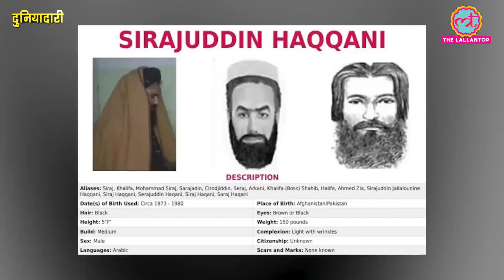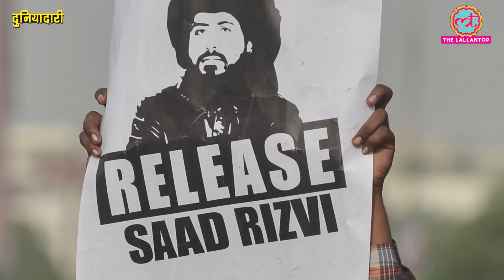Pakistan सरकार ने लोकल Taliban और TLP से हार मान ली? Haqqani network | Imran Khan | Duniyadari E430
Duniyadari E430.
In this episode, Harshita Pathak talks about the truce between Pakistan government and Tehreek-i-Taliban Pakistan (TTP). Information Minister Fawad Chaudhry announced on Monday that a complete ceasefire had been reached. PM Imran Khan had revealed about the ongoing talks with TTP last month. TTP was established after Pak army attacked on Lal Masjid in Islamabad in July 2007. Al-Qaeda declared and incited violence aganist Pakistan Military after the death of Abdul Rashid Ghazi. TTP was founded by Baitullah Mehsood in Waziristan in December 2007. They even vowed for avenging Abdul Rashid’s death.

How did Lal Masjid paved the way to the established of TTP? What are the attacks organised by TTP? What are the conditions for latest ceasefire? What is the contribution of Afghan Taliban in these talks? And, Can this ceasefire agreement put a permanent end to the terrorist attacks in Pakistan?

Edited By: